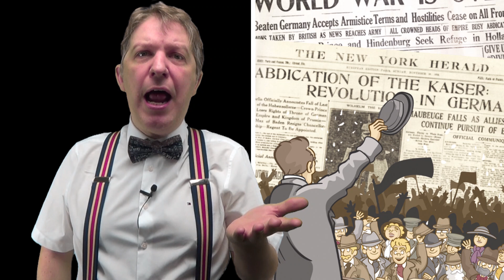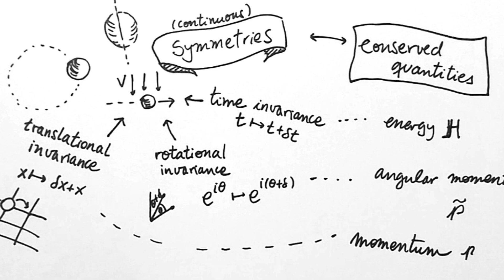Pour Einstein, elle était LE génie mathématique. Pourtant, qui connait Emmy Noether ?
💪 Emmy Noether est une mathématicienne allemande d'exception. Ses travaux - connus sous le nom de "Théorème(s) d'Emmy Noether" - ont été qualifiés par Albert Einstein lui-même de "monument de la pensée" mathématique. Comme beaucoup de femmes scientifiques, elle a pourtant rencontré de fortes oppositions à son ascension. Mais rien ne put faire vaciller son amour des mathématiques. Découvrez sans tarder son incroyable parcours !

📌Découvrez les effets WAOOH des mathématiques et tentez de résoudre mes défis dans la série ENIGMATH ! Régalez-vous avec les étonnantes ANECDOTES et si vous voulez ne pas rire, alors, osez les mauvaises BLAGUES. Ah oui !

BONUS
📅 Le mois de Novembre 2018 a été dédié à Emmy Noether sur Twitter avec le mot dièse Noethember et les twittos étaient invités à dessiner chaque jour un fait marquant de la vie de Noether. L'organisation "Image des maths" a rassemblé les 30 tweets de Constanza Rojas-Molina retraçant avec beaucoup de talent la vie d'Emmy Noether

!!!ATTENTION !!!
👉 Si vous avez tout lu jusqu'ici, ça vaut vraiment la peine que je le sache car vous êtes vraiment incroyable. Indiquez en commentaire "Emmy, tu m'éblouis !" et je saurai ainsi que vous êtes aussi fou que moi ;). Des biz' ❤️